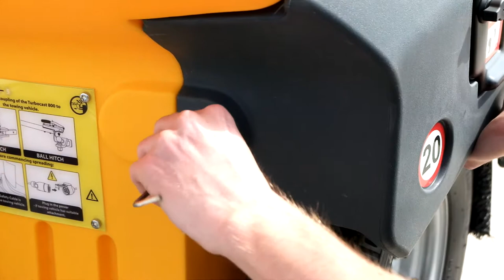Glasdon | Wartung | Schleppstreugutwagen Cruiser™ 800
Der Streuanhänger Cruiser 800 kann durch seine kompakte Bauweise auch von kleineren Fahrzeugen wie Quads oder Gabelstaplern gezogen werden. Auf die gegebene Schneemenge kann durch eine variable Dosierung des Streuguts eingegangen werden.

Wie der Antriebsstrang des Glasdon Cruiser™ 800 Streuwagens gewartet wird

- Wartung des Antriebsstrangs
- Entfernen Sie die Schutzbleche, indem Sie die 3 Halteschrauben lösen
- Verwenden Sie einen 4mm Inbusschlüssel
- Verwenden Sie einen 10mm Schraubenschlüssel
- Das Rad kann für einen leichteren Zugang entfernt werden
- Schmieren Sie den Antriebsstrang regelmäßig
- Ziehen Sie die Ketten nach Bedarf erneut an
- Wenn abgeschlossen, bringen Sie die Abdeckung & Radabdeckung erneut an